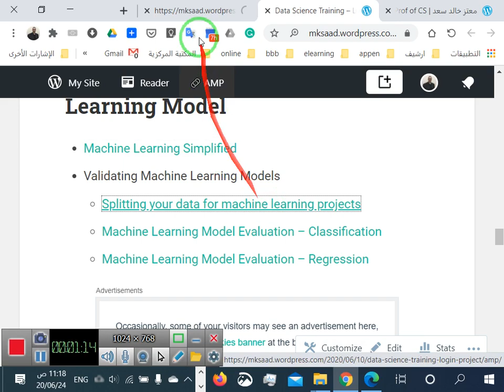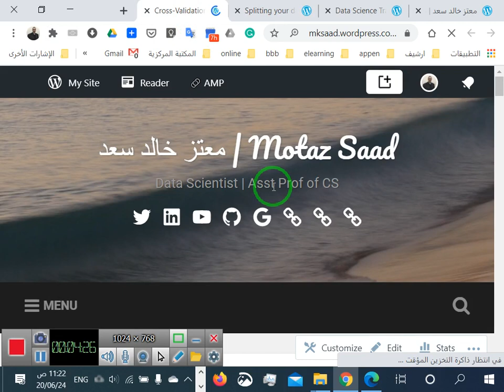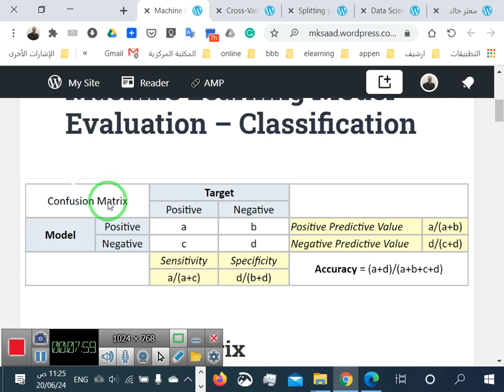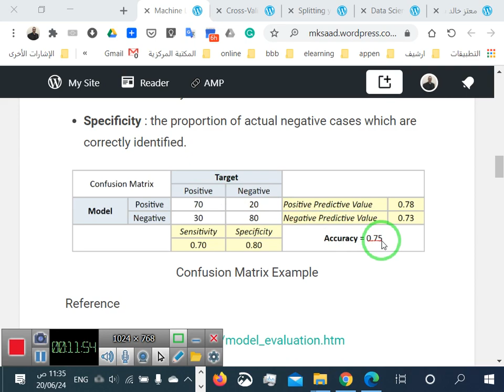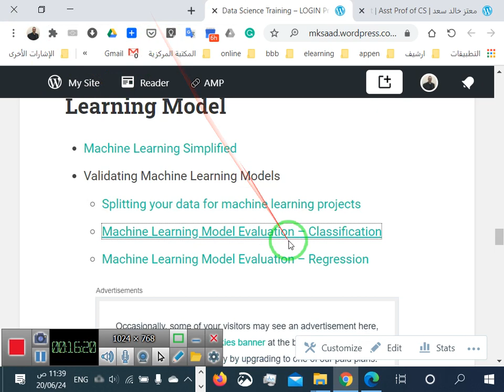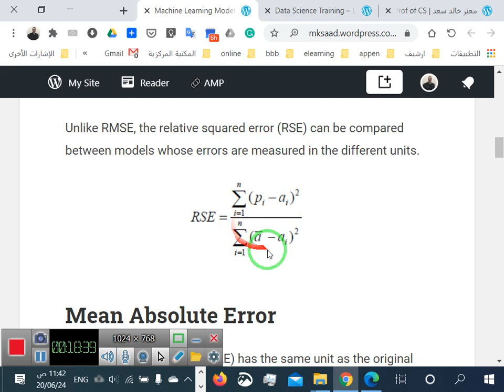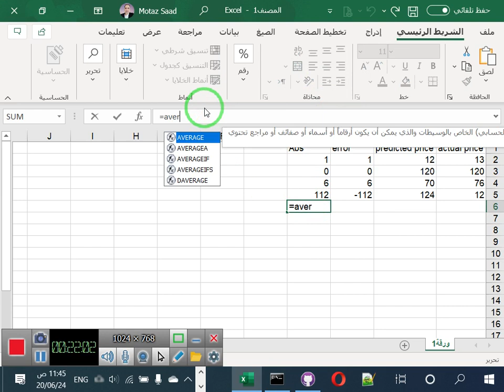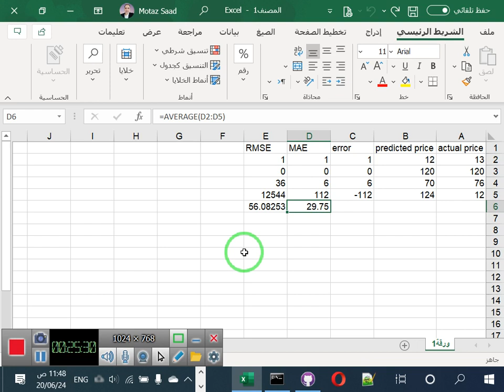15 تقييم نموذج تعليم الآلة